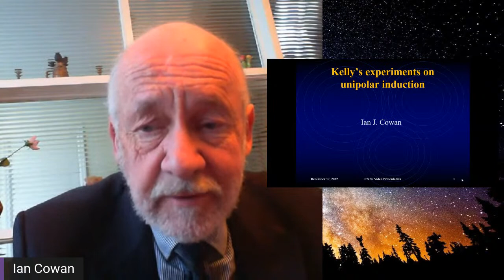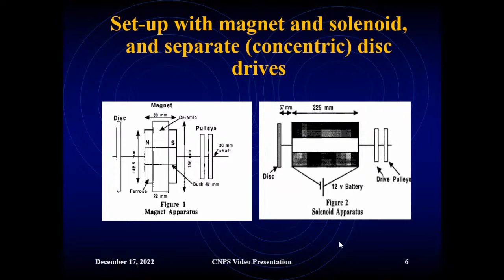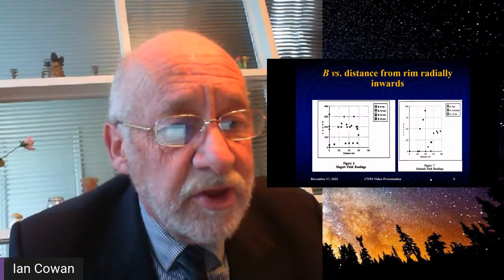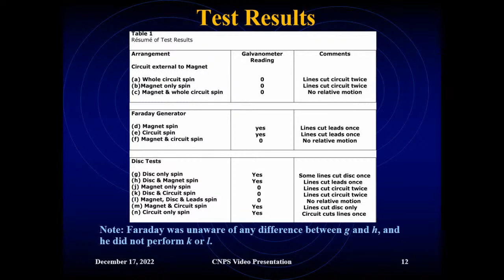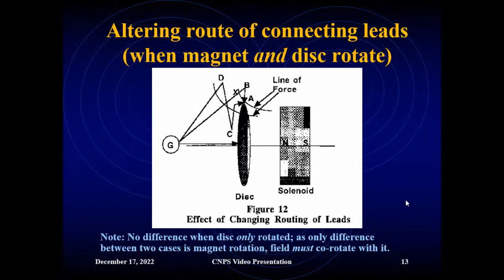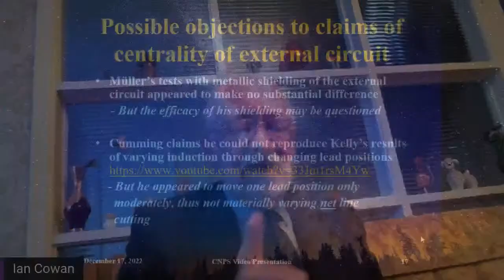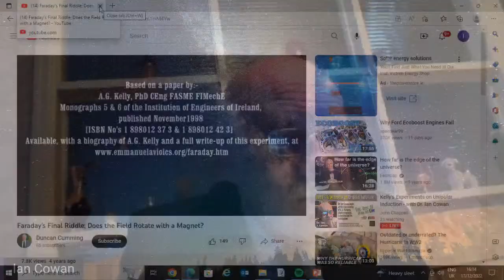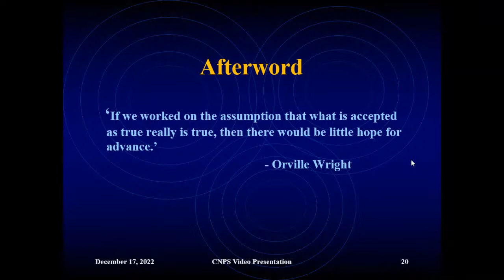Kelly's Experiments on Unipolar Induction - with Dr. Ian Cowan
Dr. Ian J. Cowan will be looking at the experiments of A. G. Kelly on electromagnetic induction and his conclusions related to unipolar induction. He will provide a mathematical formalism for a more general law of induction, as suggested by Kelly and J. P. Wesley.